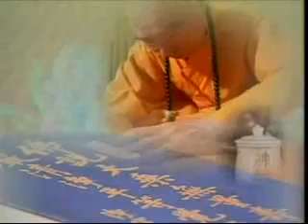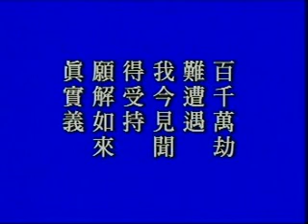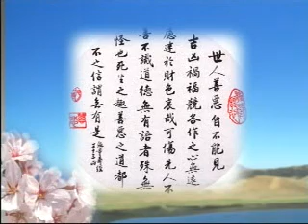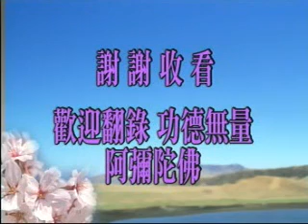大方廣佛華嚴經 0499a